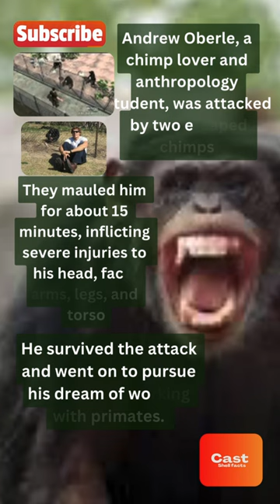He Attacked by Chimpanzees.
Chimpanzee Attack Story.